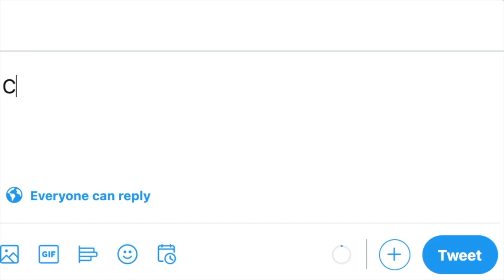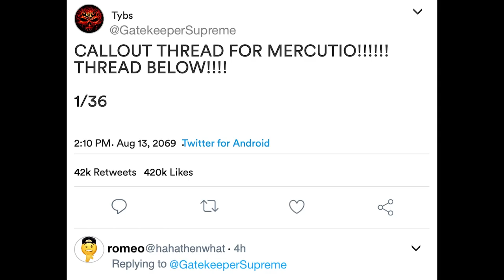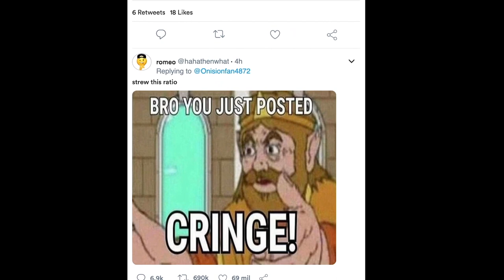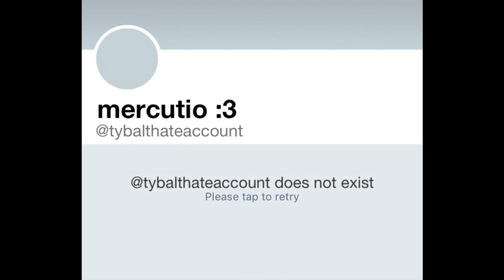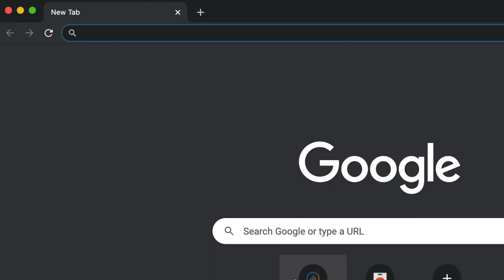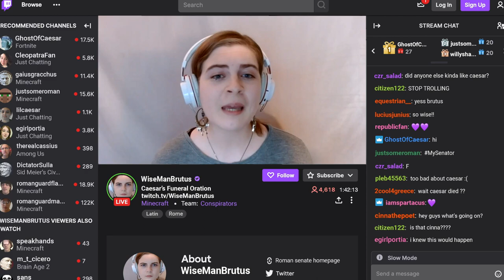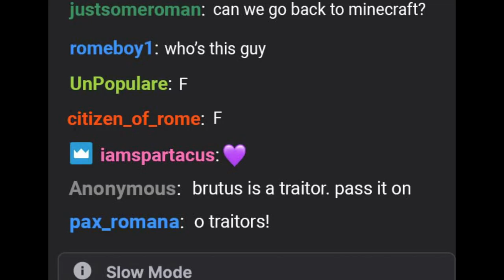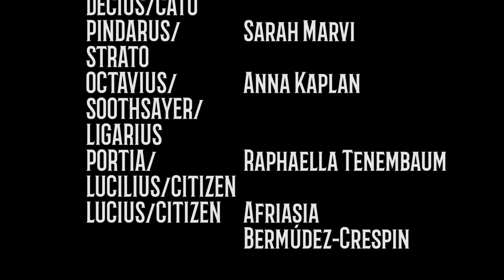15-Minute Tragedies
Welcome one and all to the Maryland Shakespeare Players' Spring 2021 show, 15-Minute Tragedies! 15-Minute Tragedies is a fully-virtual show comprised of "abridged" versions of Romeo & Juliet, King Lear, and Julius Caesar adapted from Compact Shakespeare It was directed by Kate Medwar-Vanderlinden, Max Hardesty and Percy Langston. Expand the description for a full cast list

ROMEO & JULIET
Romeo - Beth Rendely
Juliet - Raphaella Tenembaum
Mercutio/Montague - Katie Hindenach
Benvolio - Kate Mullaney
Nurse/Abram - Claire Nelson
Friar Lawrence - Sarah Marvi
Tybalt/Paris - Liam O’Donoghue
Capulet - Nicky Sremac-Saari
Prince/Chorus - Madeline Lomvardias
Lady Capulet/Sampson - Anna Kaplan
Balthazar/Servant - Afriasia Bermúdez-Crespin

KING LEAR
Lear - Katie Hindenach
Cordelia/Servant - Raphaella Tenembaum
Goneril - Madeline Lomvardias
Regan - Claire Nelson
Gloucester - Beth Rendely
Edgar - Nicky Sremac-Saari
Edmund - Liam O’Donoghue
Albany - Sarah Marvi
Cornwall - Kate Mullaney
Messenger/France - Afriasia Bermúdez-Crespin
Oswald/Knight - Anna Kaplan

JULIUS CAESAR
Caesar - Liam O’Donoghue
Antony - Beth Rendely
Brutus - Madeline Lomvardias
Cassius - Katie Hindenach
Casca/Messala/Flavius - Nicky Sremac-Saari
Cinna/Titinius - Kate Mullaney
Marullus/Decius/Cato - Claire Nelson
Pindarus/Strato - Sarah Marvi
Octavius/Soothsayer/Ligarius - Anna Kaplan
Portia/Lucilius/Citizen 1 - Raphaella Tenembaum
Lucius/Citizen 2 - Afriasia Bermúdez-Crespin